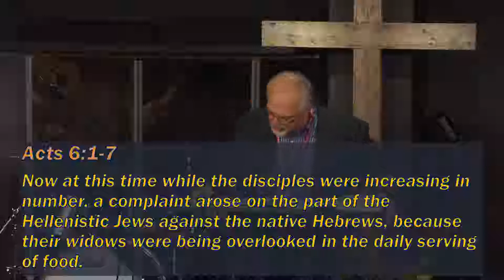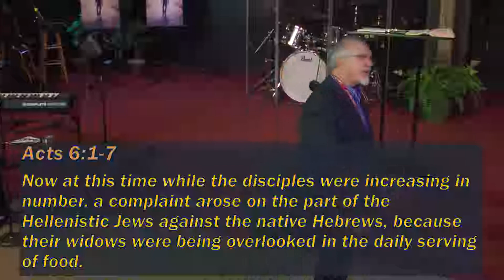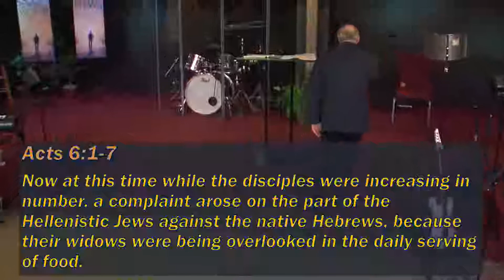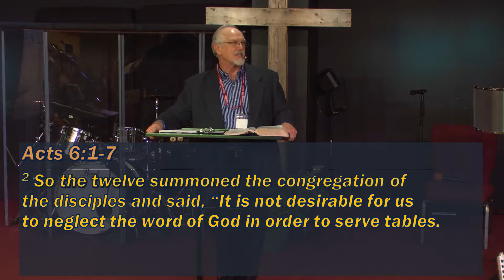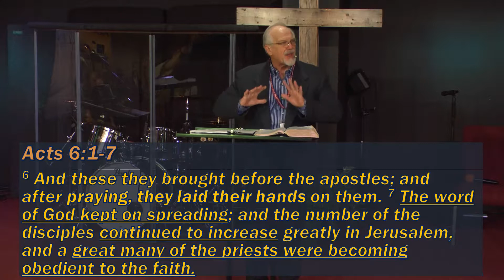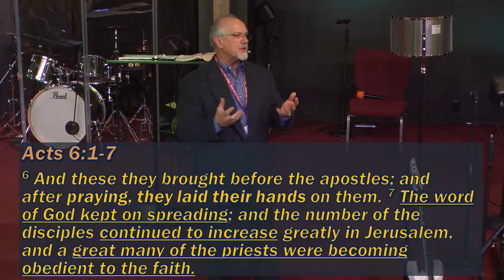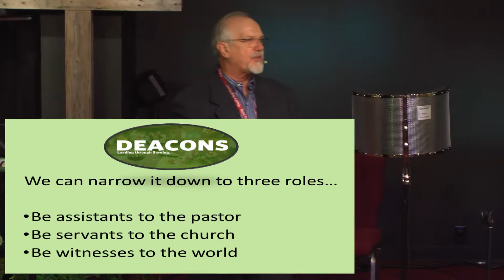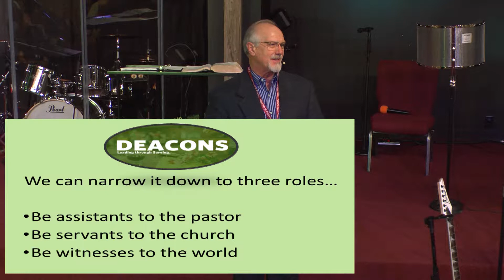Pastor Marty Duncan - Deacons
Blairsville, GA